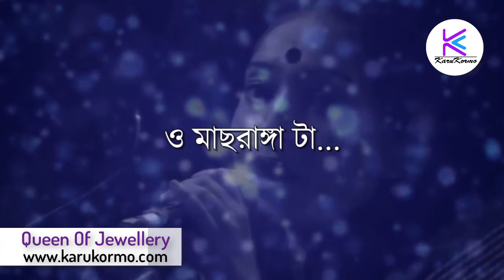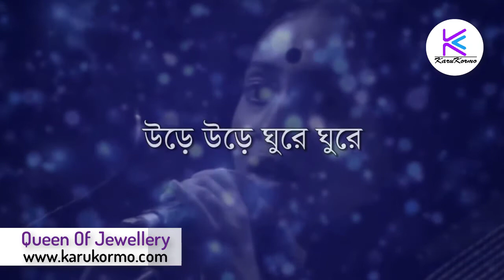Projapotita - প্রজাপতিটা | Abida Sultana | Projapoti Ta Jokhon Tokhon | lyrics Video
প্রজাপতিটা যখন তখন - আবিদা সুলতানা
Projapoti ta jokhon tokhon - Abida Sultana
Album: Arnob Jhal Muri

প্রজাপতিটা যখন তখন
উড়ে উড়ে ঘুরে ঘুরে
রাঙ্গা মেঘের মতন
বসে আমার আকাশ জুড়ে
যখন তখন

মাছরাঙ্গাটা ভাঙ্গালো ঘুম পদ্মপাতার
তাই একতারাটা
সুরের ঢেউয়ে কাটলো সাঁতার
আর প্রজাপতিটা
রাঙ্গালো পাখা জোছনা মাখা
মেঘের মতন যখন তখন

প্রজাপতিটা যখন তখন
রাঙ্গা মেঘের মতন
যখন তখন